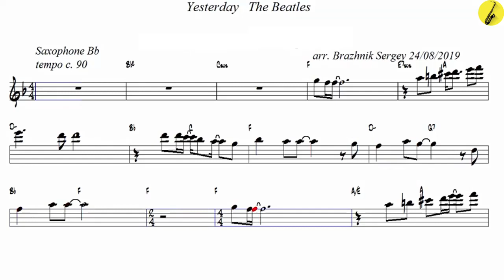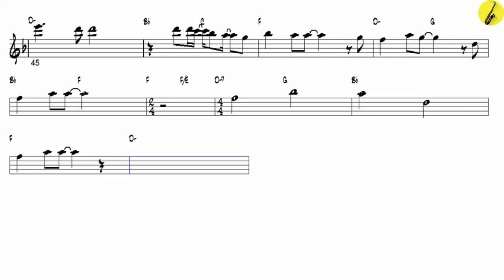Yesterday The Beatles v1 - Tenor Sax